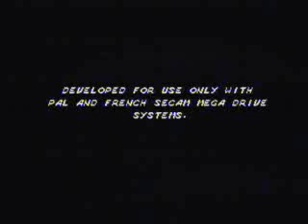Review de merde #95 : SSX Tricky [Game Cube]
#95 : tricky ou la belle vie.